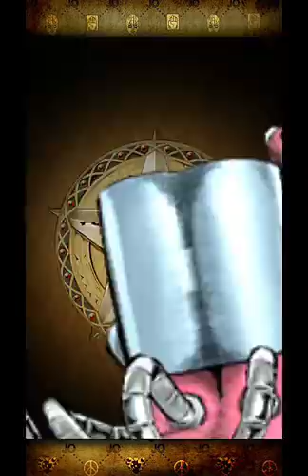【ジョジョSS】ジョジョフェス SSR的中率超グレートUP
ジョジョフェス　SSR的中率超グレートUP
７+２回を引きました。

今回は失敗せずに収録出来ました。
リアルな感じがやっぱりいいですね。